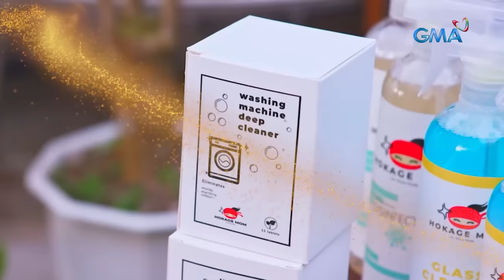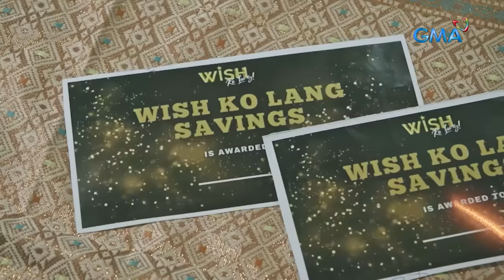Mga mangingisda sa isang barrio, niloloko ang kanilang mga asawa?! (Full Episode) | Wish Ko Lang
Aired (November 18, 2023): Laking pagtataka ng mga misis ng mga mangingisda kung bakit tila laging maliit ang kinikita ng kanilang mga mister na mangingisda. Ang hindi nila alam, ang parte ng perang pinagtatrabahuhan, nauuwi sa pambabae! Panoorin ang video.